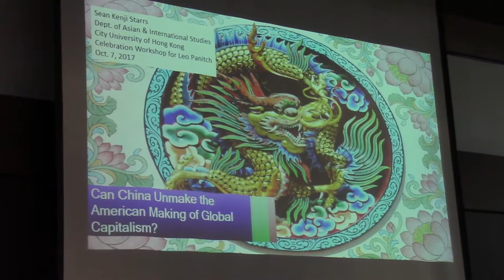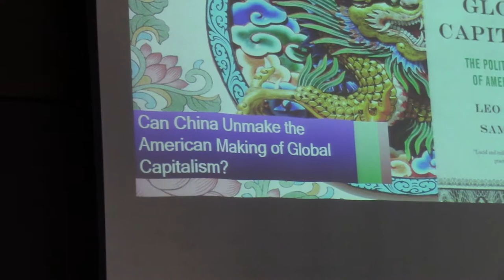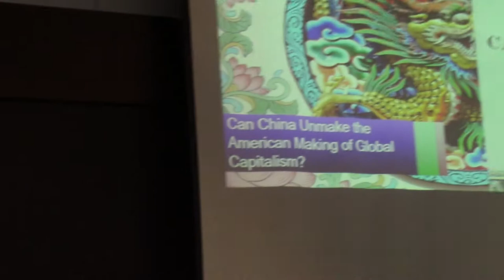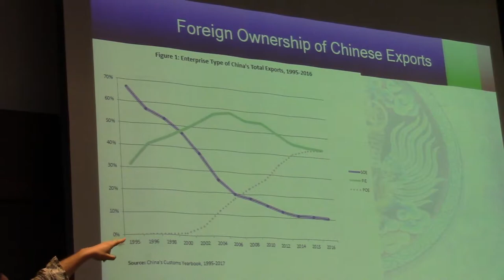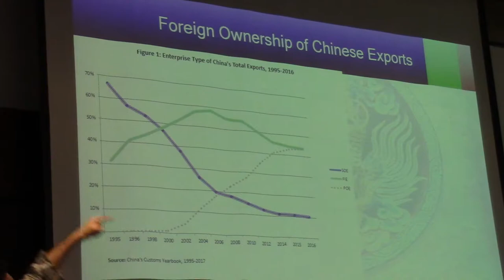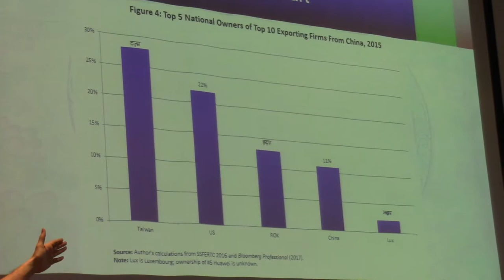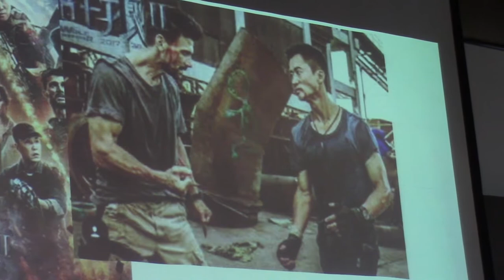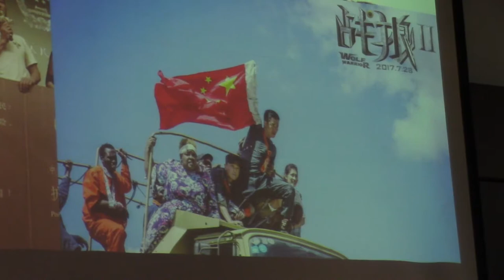States and Markets: The Making of Globalization [3/4]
Presentation by Sean Starrs -- City University of Hong Kong.

Recorded in Toronto, 7 October 2017.